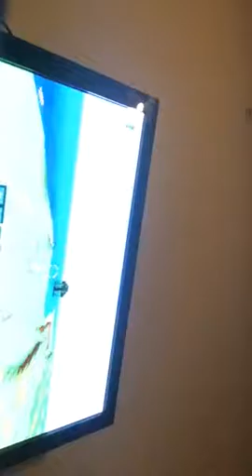Minecraft part one